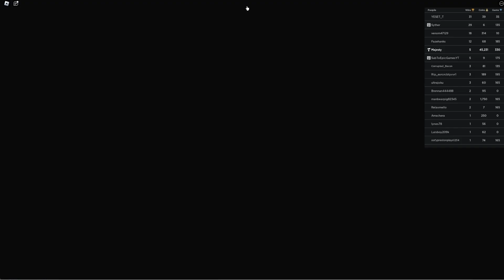THE NEW UPDATE "GEAR 5 LUFFY and SHINY ZORO" ARE OVERPOWERED... (Fruit Tower Defense)